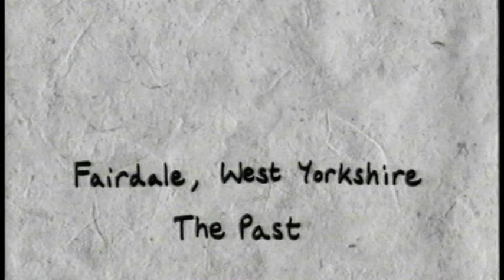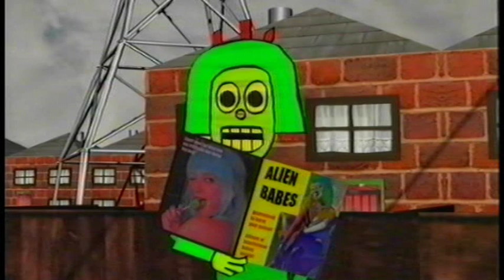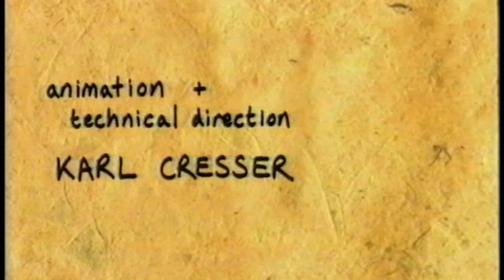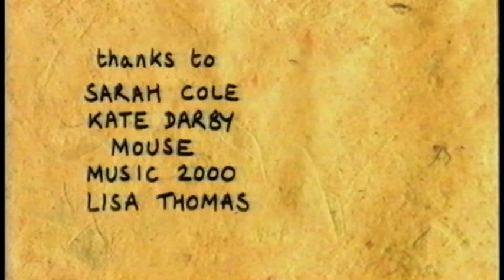Origen's Wake - The Imagination of Doom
12 minute version of Origen's Wake, broadcast as part the Comedy Lab series on Channel 4 in November 2001. Voices by Waen Shepherd with Hils Barker and Mackenzie Crook.